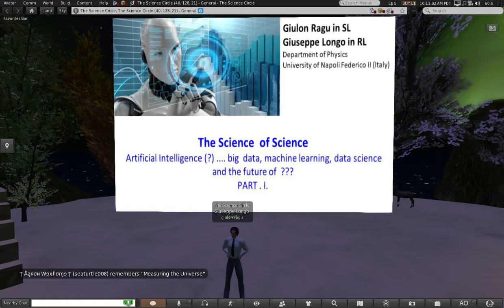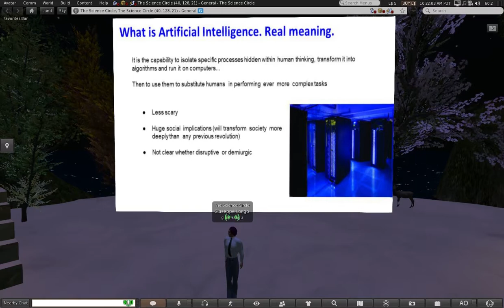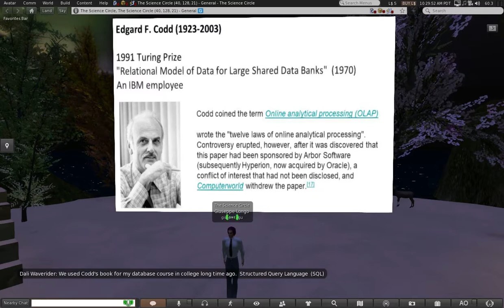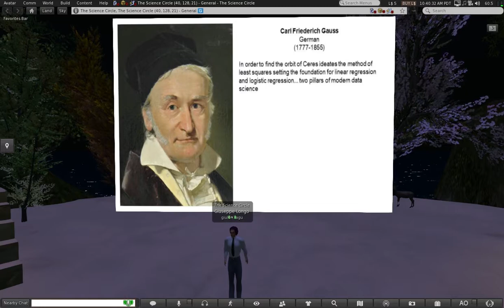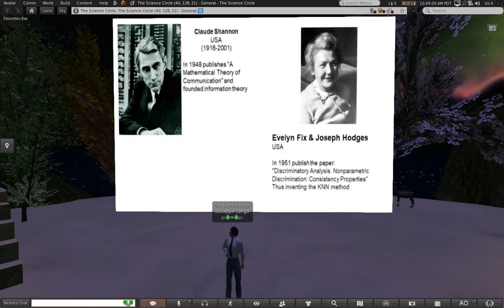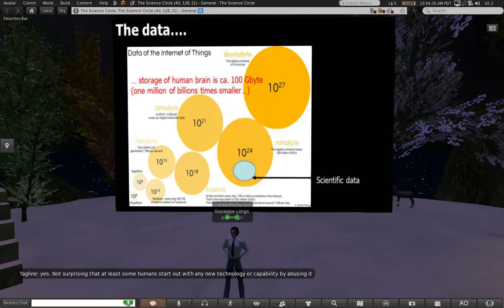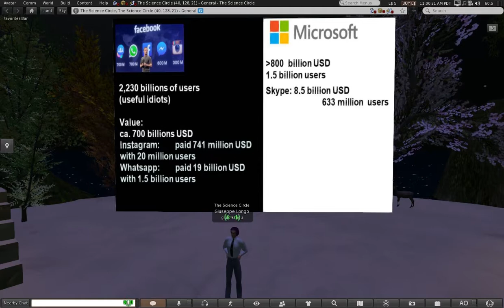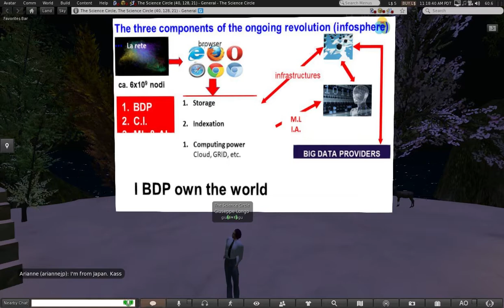Giuseppe Longo "Science of Science" Big data, AI and the future of science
Giuseppe Longo presents - "Science of Science" Big data, AI and the future of science